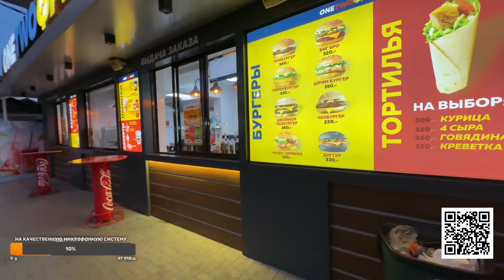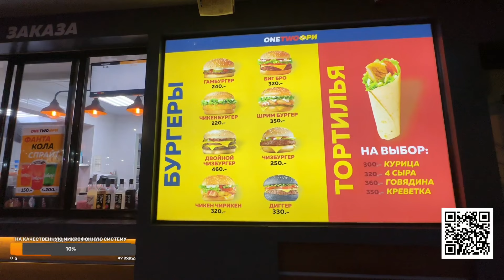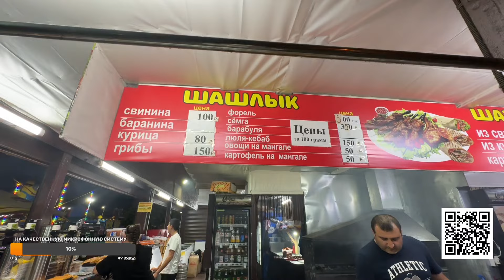5 Анапа-Сукко пешком вдоль моря до пляжа Сукко по предгорьям Кавказа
Пятая часть из пяти прогулки из Анапы до пляжа в Сукко по предгорьям Кавказа